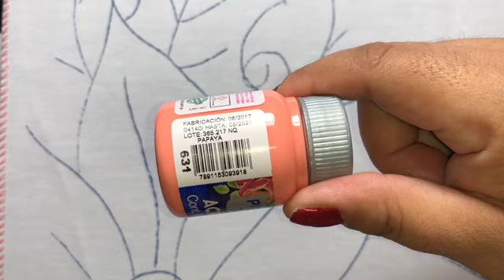Flor De Nochebuena Pétalos y Hojas Con Cony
Bienvenidos a su canal amigos artesanos , En este video te enseño a pintar una hermosa nochebuena y hojas. Espero que te guste y te animes a pintar esta bella labor. TU PUEDES QUE NADIE TE DIGA LO CONTRARIO ANIMO